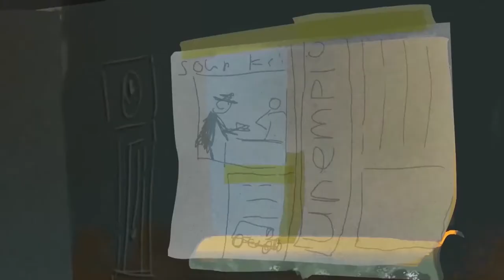Robert Stanley reel 2020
My current background and animation reel. I'm a 2020 graduate of LIT Clonmel's B.Sc in "Digital Animation Production".